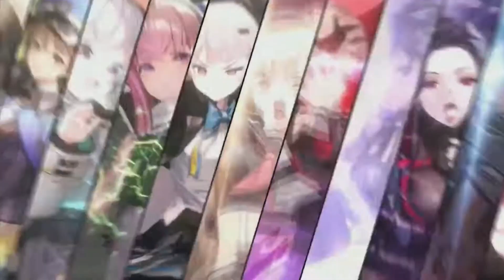Take My MONEY!! Remix [GODDESS OF VICTORY: NIKKE OST]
I only take the clip from the recap livestream at the start to the end only. Enjoy to listen til the end.